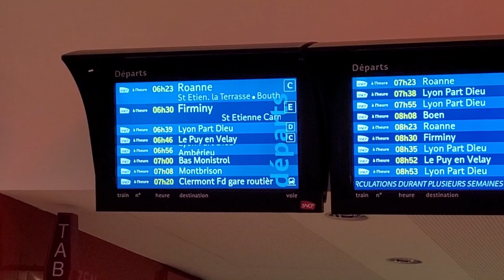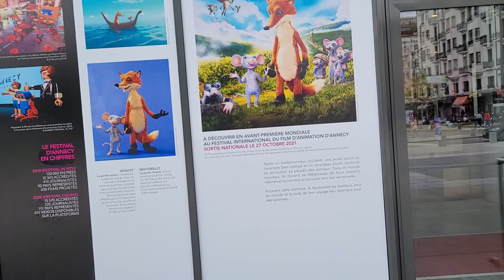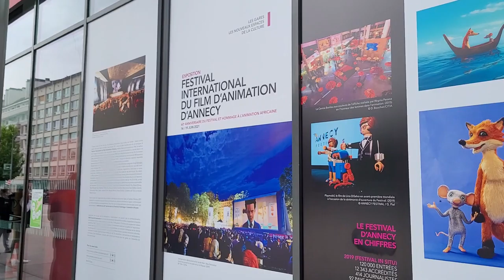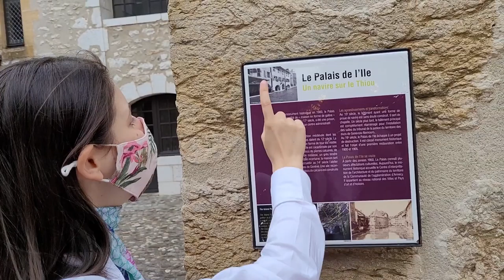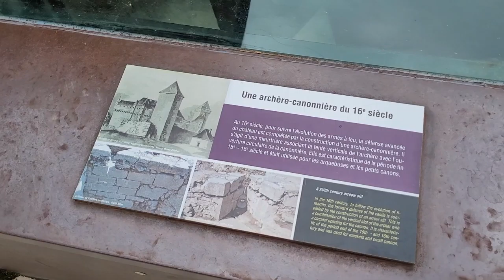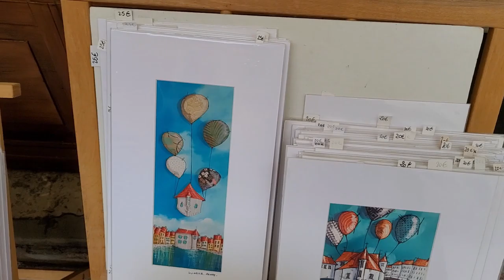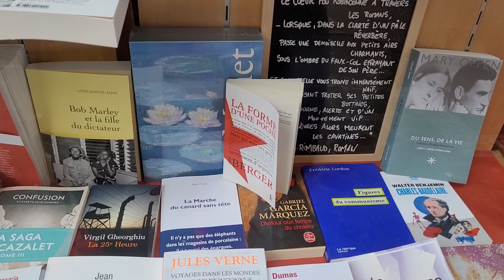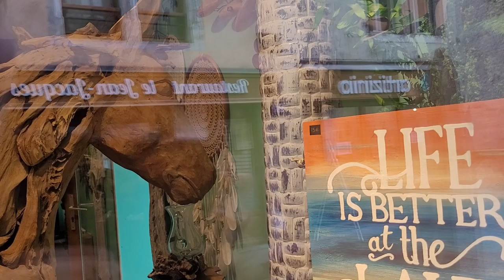Trip to Annecy!